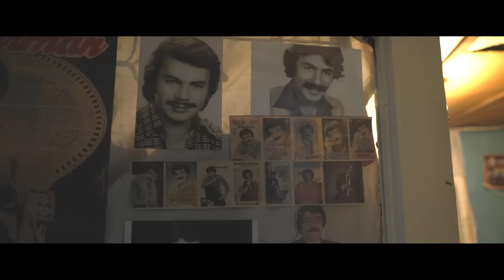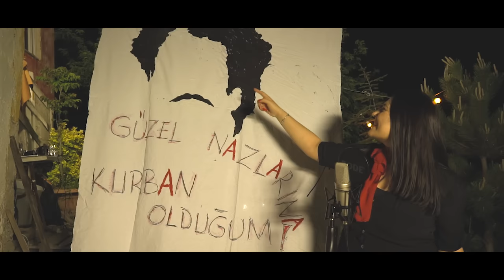Tuğçe Kandemir - Kurban Olduğum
Aranje:Özkan Meydan,Alican Özbuğutu
Keman:Hüseyin Kemancı
Yönetmen:Emrah Çevik
Prodüksiyon: Plus&Minus Studios
Dijital Pr : Kaanpremium

Şarkı Sözleri:
Nereye baksam gözlerim seni arıyor.
Çapkın edasına kurban olduğum.
Duydum sen birine sevdalanmışsın.
O seven gönlüne kurban olduğum.
Kurban olduğum.
Kurban olduğum.

Mevlam kara yazmış alın yazımı.
Aşkınla çalarım dertli sazımı.
Ömrümce çekerim güzel nazını.
Güzel nazlarına kurban olduğum.
Kurban olduğum.
Kurban olduğum.